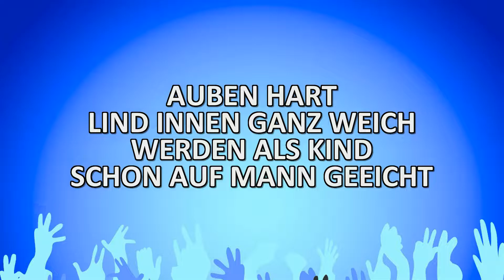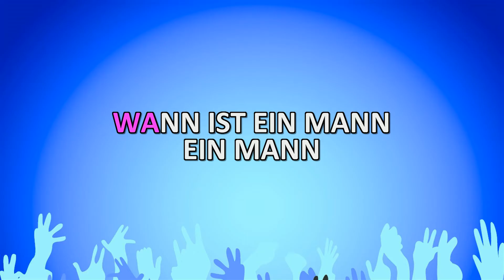Männer - Herbert Grönemeyer (Karaoke Version)